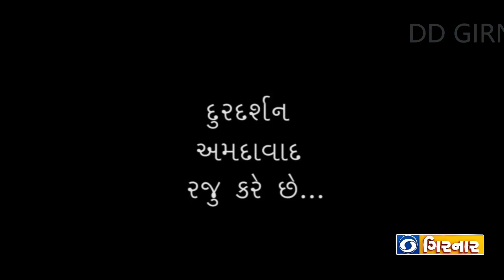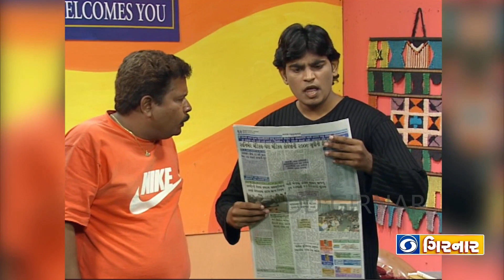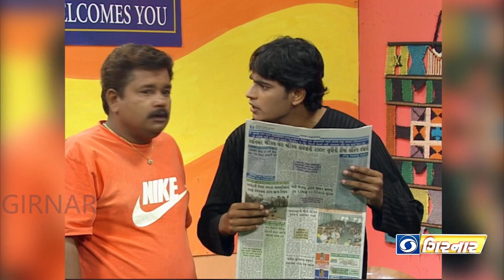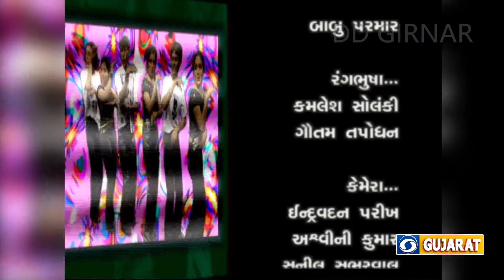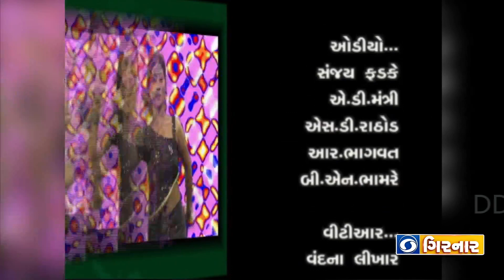KUVARA CORPORATION EP 40